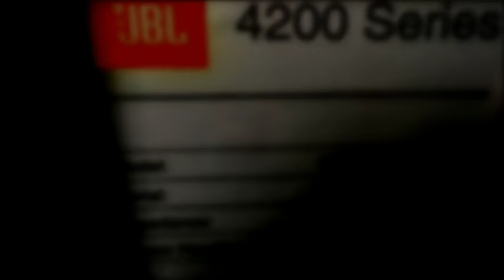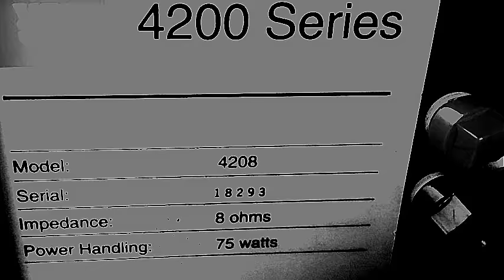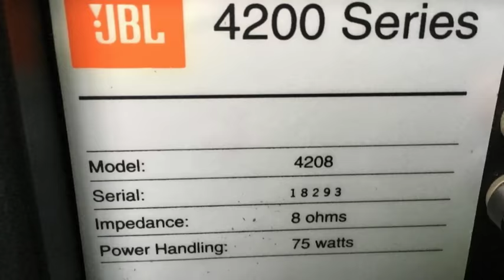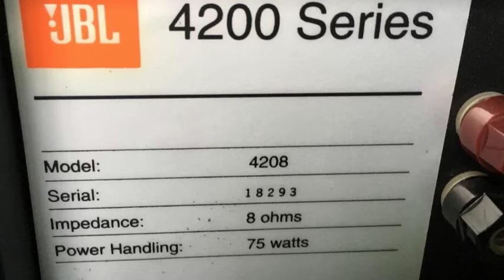Review JBL 4208 Monitor 4208 Made in U.S.A